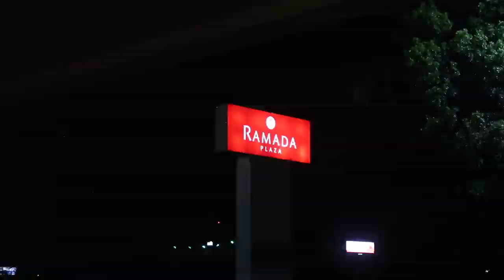ROAD TRIP GONE WRONG | WORSE HOTEL EXPERIENCE EVER | NIGHTMARE VACATION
Hello my Beautiful Bazzle Babes!!!

I have missed you guys so much, but this road trip has taken me off track. The trip started off fine and then it went down down hill. This is a road trip nightmare!